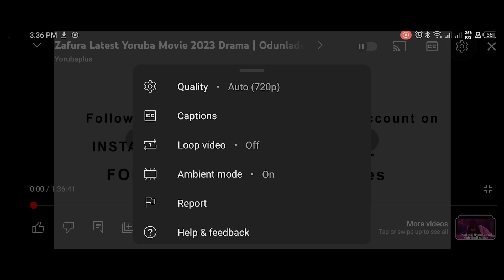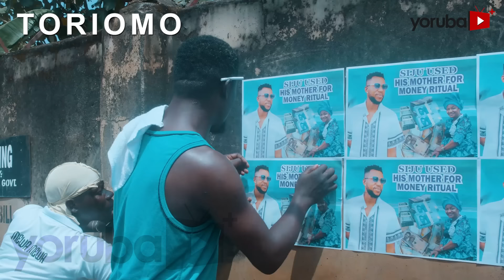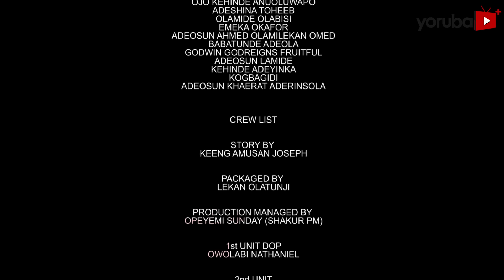Idowu Oosa 2 Latest Yoruba Movie 2024 Drama |Apa |Tosin Olaniyan |Lekan Olatunji|Keeng Amusan Joseph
Chaos reigns as Idowu wreaks havoc in his society, causing turmoil and strife while antagonizing his father at every turn. However, a fateful clash with a deity alters the course of his life forever, leading him on a journey to the city where unexpected encounters and newfound purpose set him on a path of redemption and self-discovery, challenging his beliefs and reshaping his destiny. Find out more.